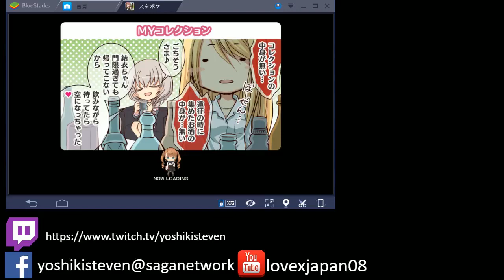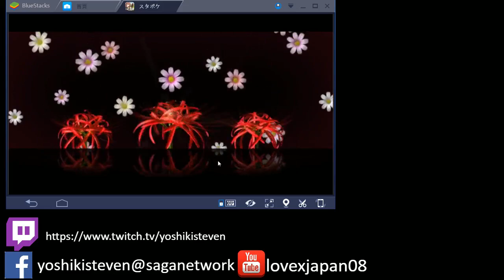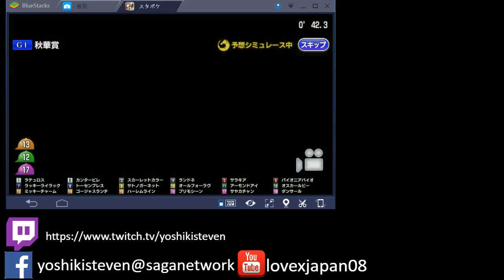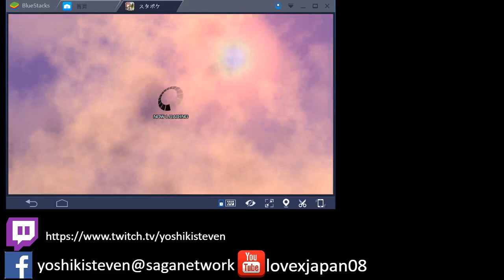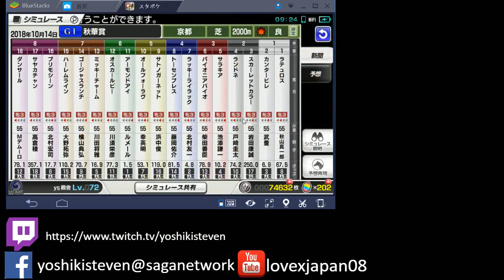sagagamer tv Star Horse Pocket X 秋華賞賽事預測 13/10/18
秋華賞首度獲得香港賽馬會轉播，原意想莫雷拉客串日本賽事，增加投注額，但好景不常，停賽及考試失敗，但杏目亦再度挑戰日本三冠馬后，就要看這一關了